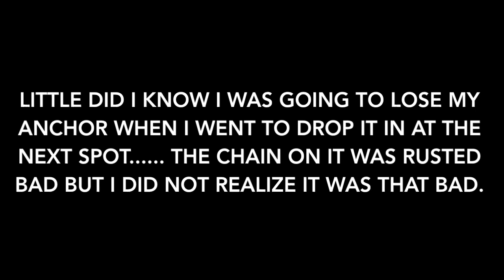A Catfish Kind of Day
Tide - Beginning of Outgoing
Bait - Grass Shrimp & Night Crawlers
Rig - Sabiki Rig & Hi-Lo Rig
Species Caught - Channel Catfish

Gear
Reel - Shimano Sahara 2500
Rod - Redbone 7'6 Medium
Jacket - Stormr

Tackle
Gamakatsu Hooks
Rig Floats
Chunkin Rig